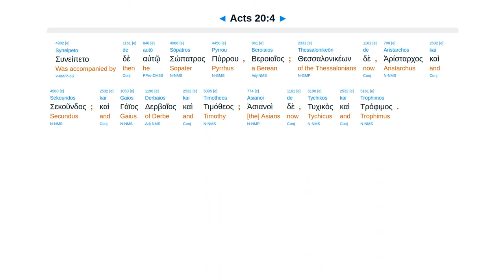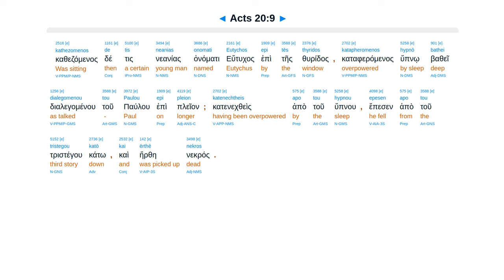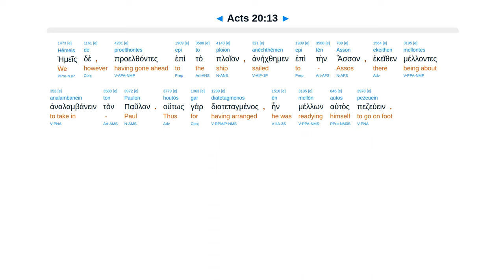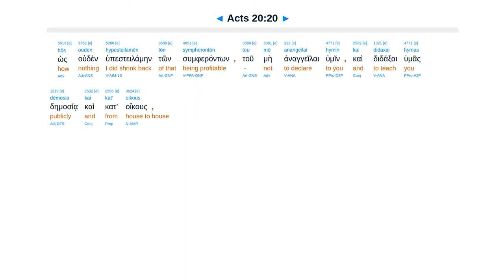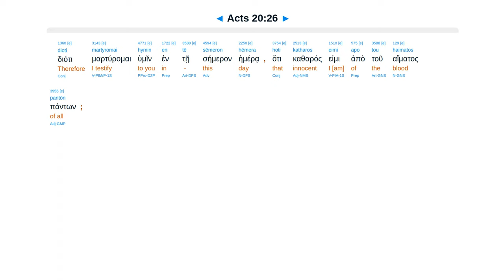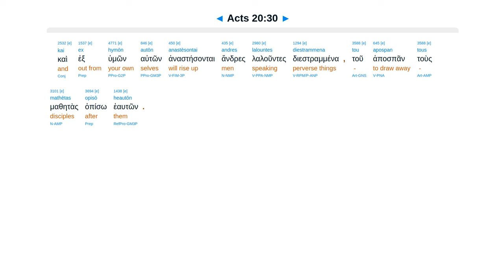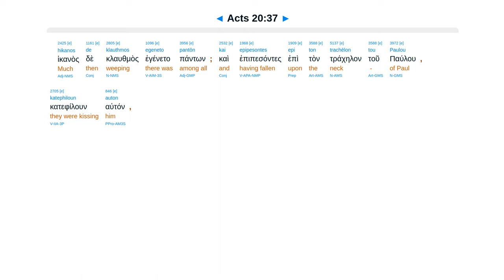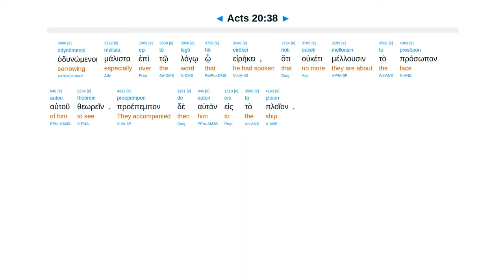Acts 20 - Interlinear Greek New Testament Bible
Greece. Troas. Eutychus out window. Not see Paul again. Care for church. Wolves will come. Work.